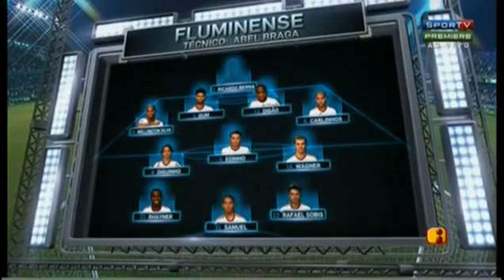Coritiba 2 x 1 Fluminense Brasileirão 2013 Jogo Completo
FICHA TÉCNICA
CORITIBA 2 X 1 FLUMINENSE
Local: Estádio Major Antônio Couto Pereira, em Curitiba (PR)
Data: 6 de junho de 2013 (quinta-feira)
Horário: 21 horas (de Brasília)
Árbitro: Elmo Resende Cunha (GO)
Assistentes: Cristhian Sorence e Jesmar de Paula (ambos de GO)
Cartões amarelos: Robinho e Bottinelli (Coritiba); Diguinho (Fluminense)
Gols: CORITIBA: Robinho, aos 16 minutos do primeiro tempo, e Alex, aos 42 minutos do segundo tempo
FLUMINENSE: Carlinhos, aos 22 minutos do primeiro tempo
CORITIBA: Vanderlei; Victor Ferraz, Leandro Almeida, Chico e Diogo; Junior Urso (Éverton Costa), Gil (Bottinelli), Robinho (William Farias) e Alex; Rafinha e Deivid.
Técnico: Marquinhos Santos
FLUMINENSE: Ricardo Berna, Wellington Silva, Digão, Gum e Carlinhos; Edinho (Felipe), Diguinho e Wágner; Samuel (Thiago Neves), Rhayner (Biro Biro), Rafael Sobis
Técnico: Abel Braga